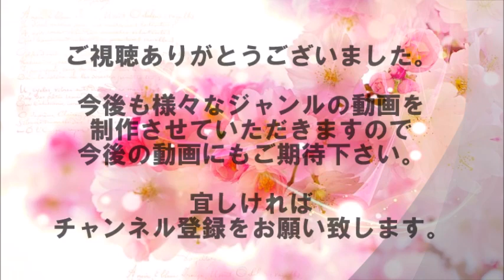200年に一人の天才ボクサーが語る！「井上尚弥の底知れない強さ」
200年に一人の天才ボクサーが語る！「井上尚弥の底知れない強さ」

現役時代、所属していた協栄ジム会長、故金平正紀に「具志堅用高を超える逸材。２００年に１人の天才」と絶賛された元WBAジュニアウエルター級１位、日本同級＆日本ウエルター級王者の亀田昭雄。
本シリーズでお馴染みの彼に、エマヌエル・ロドリゲス（プエルトリコ）を２回１分１９秒で沈めてＩＢＦバンタム級タイトルも手に入れた井上尚弥について訊いた。

【関連動画】

【WBSS準決勝】井上尚弥 vs エマヌエル・ロドリゲス , ハイライトFULL HD | Inoue vs Rodriguez

【音源引用】
甘茶の音楽工房